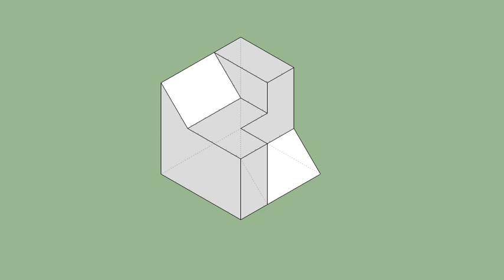育才出版-基礎圖學空間感練習本-第086第085題（三視圖轉等角圖部份）